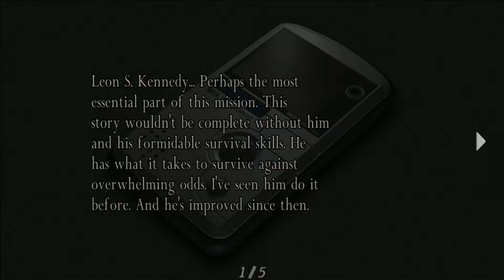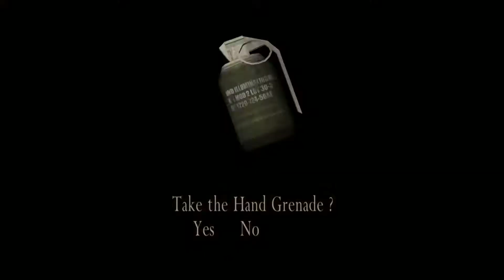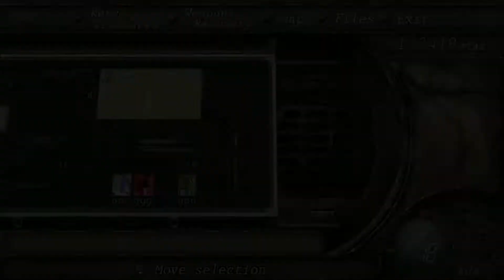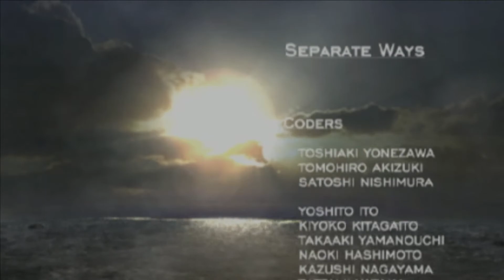[Chapter 5 Obtain the Sample] Resident Evil 4 Separate Ways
So this is the the whole playlist of the Resident Evil Series and if you want other games check out the playlists below.

Opening up my youtube discord server feel free to come in and leave a comment or whatnot